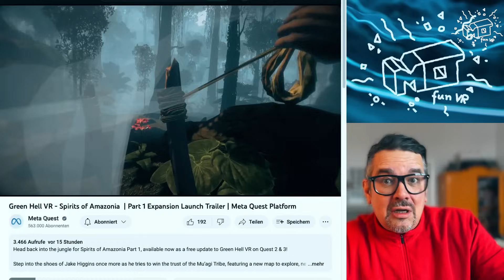Playstation VR2 - ALLE releases im Dezember ( 2023 )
Moin , alle PSVR2 releases im Dezember 2023 ( die Liste wird auch nach dem Video gepflegt, kommt wieder vorbei)

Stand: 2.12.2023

00:00 hello
01:20 Green Hell VR - Spirits of Amazonia ( free (DLC)
01:50 Arashi: Castles of Sin - Final Cut
02:37 Arizona Sunshine® 2 ( 49,99 EUR)
03:21 Ancient Dungeon VR
04:19 Resident Evil 4 VR
05:04 Vertigo 2
05:28 Five Nights at Freddy's: Help Wanted 2
06:06 Not For Broadcast: VR
06:33 Towers and Powers
07:05 Tiger Blade
07:31 Breachers
08:20 Spekulation

🔔 Links zum Video:

Globular Cluster Compfort Mod Amazon ( afiliate)

USB-C Magnet Adapter Amazon ( afiliate)

🧲 Magnetisches Ladekabel für PSVR2 Controller

🎧 Sony Pulse 3D Wireless Headset ( afiliate )

releases
TIPPS
TRICKS
Hilfe
vr deutsch
virtual reallity deutsch
game
fun
letsplay
deutsch
german
PS5
PSVR2 Games deutsch
PSVR2 Reviews deutsch
PSVR2 PlayStation VR
PS5 VR